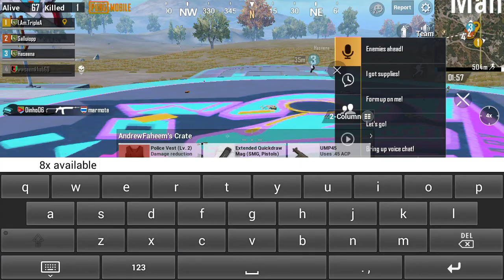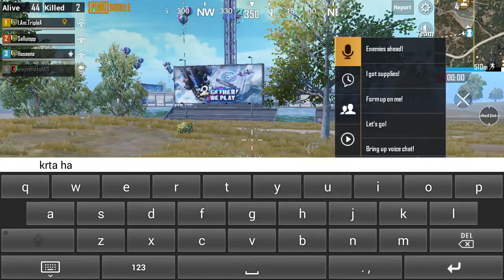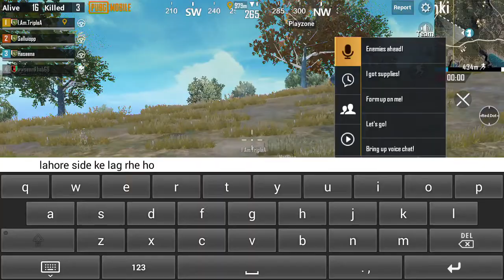Rush rush rush (PUB_G Welcome_Back Newly_Born after_many_seasons)